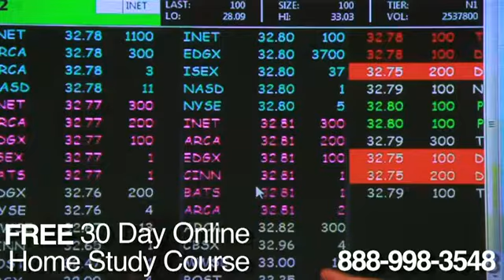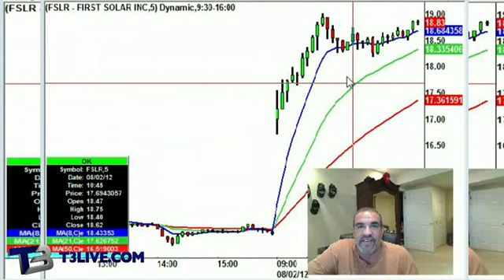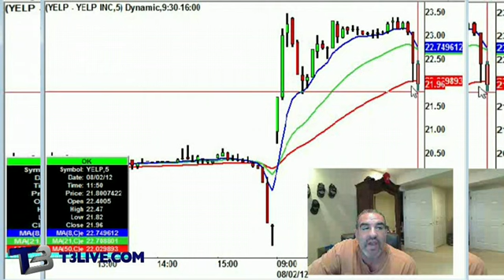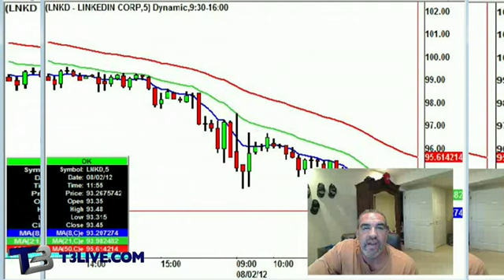Trading YELP, FSLR, and LNKD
Steve walks through 3 stocks he has been involved with today and continues to follow: Yelp (NYSE:YELP), First Solar (NASDAQ:FSLR), and LinkedIn (NYSE:LNKD).

Take the Momentum Trading course with Steve Levay and Mike Lee - watch their videos live and listen as they trade the markets in real time, while answering your questions. All the while watching his positions change in real time.